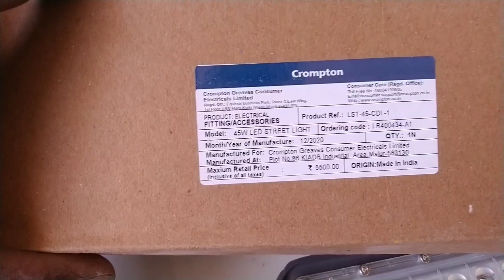flood lights v/s street lights ఓపెన్ ప్లేస్ లో ఎక్కువ లైటింగ్ రావాలంటే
floodlightsunderstreetlightsopenplacelighting expectedlighting